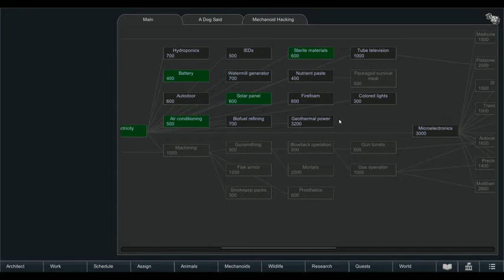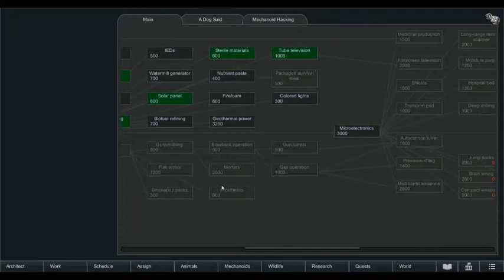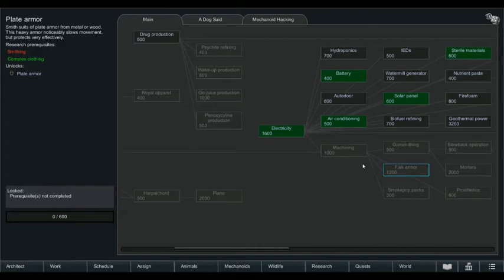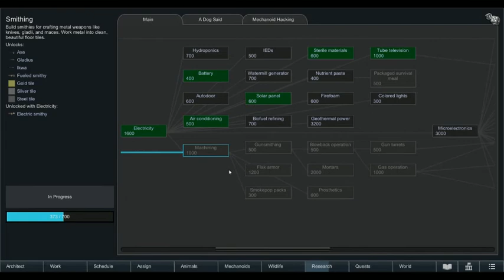Rimworld MME 39 Ashes to Ashes Butts to Dust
That's the official description of the spell Crematorium from Lunar too and I like it. Also feels appropriate considering the project we undertake.